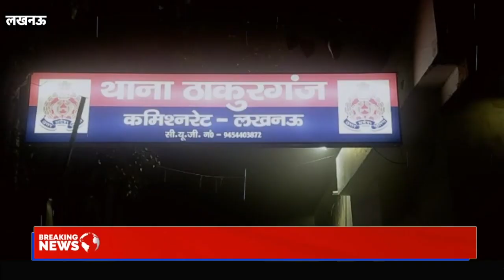ठाकुरगंज में दबंगों का तांडव लगातार जारी || Tv24 Network